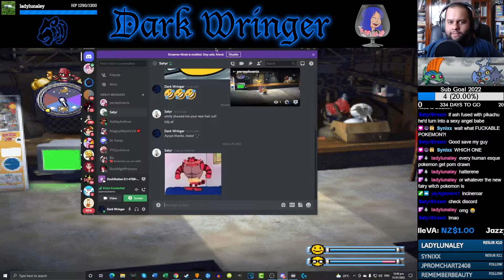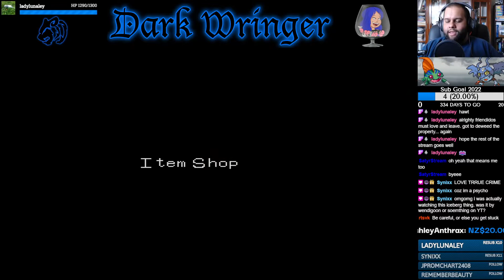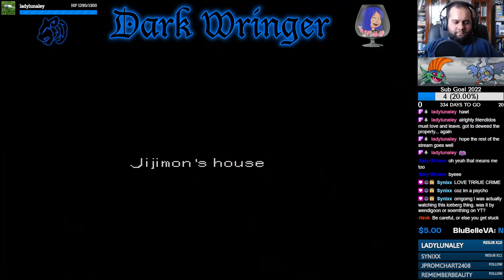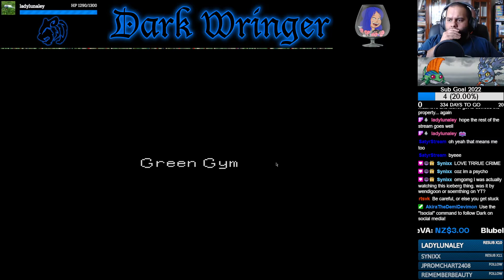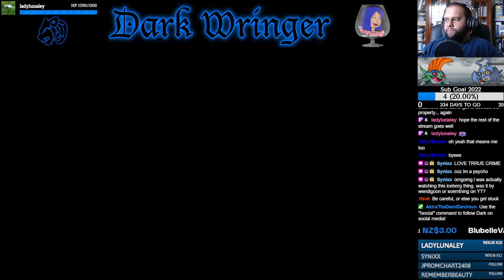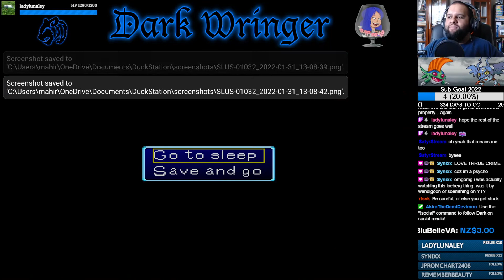"I Can't Believe You've Done This, Nugget" w/Dmitri - Part 53 - Digimon World [Let's Stream]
Mahir and Nugget return to Freezeland to make some cash, when suddenly Nugget evolves into oh god no.

- KnockOutWizard_